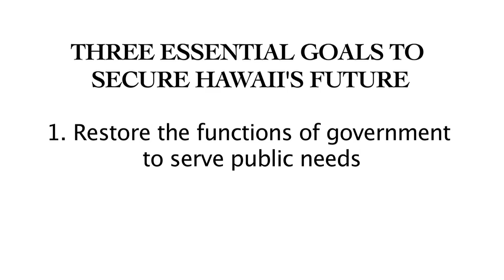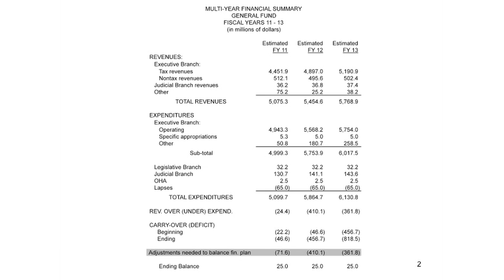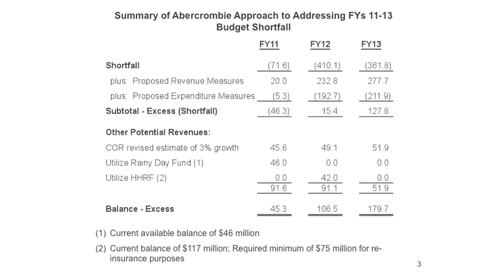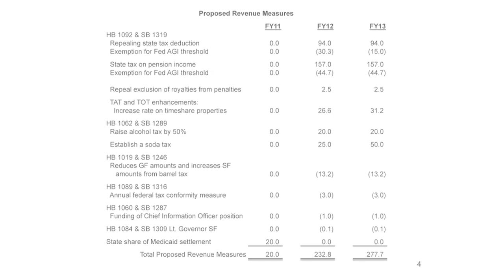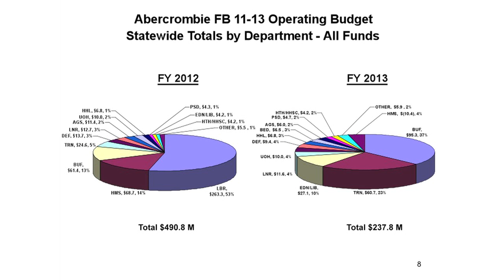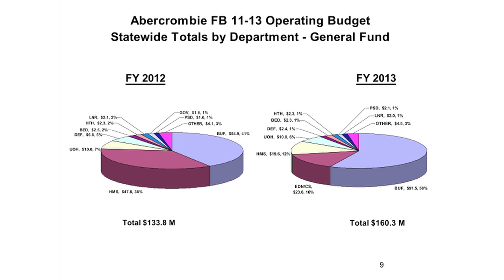Governor Abercrombie's Budget in Brief Part 1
Briefing by Governor Abercrombie and Budget Director Kalbert Young on the Abercrombie Administration Budget.